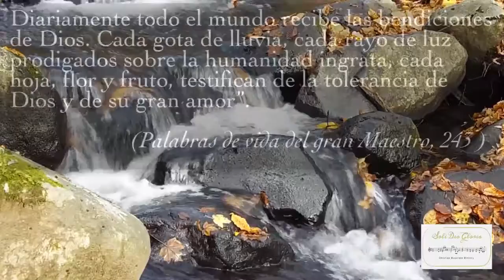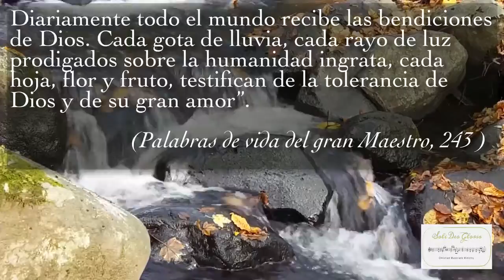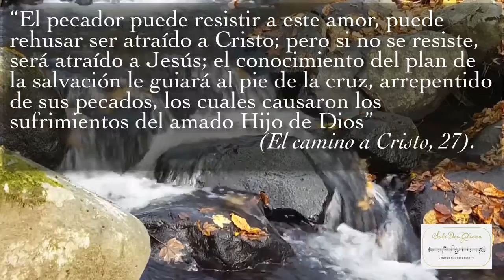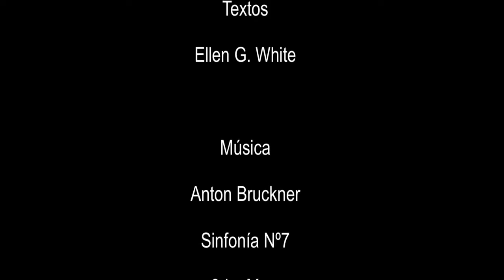Justificación por la Fe 2